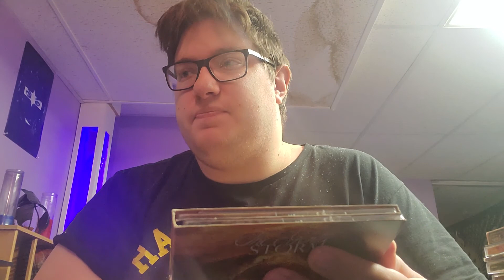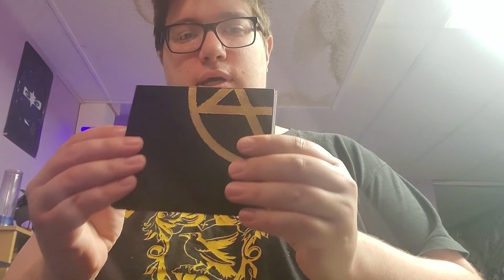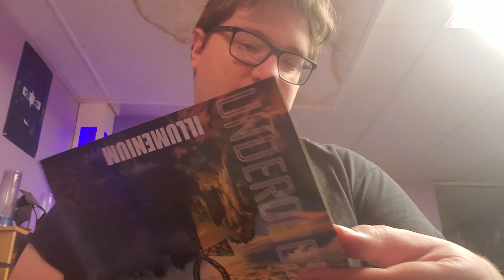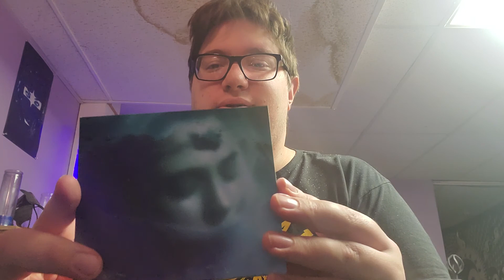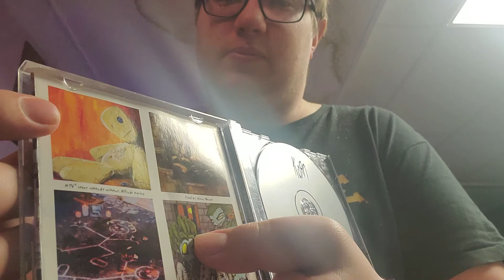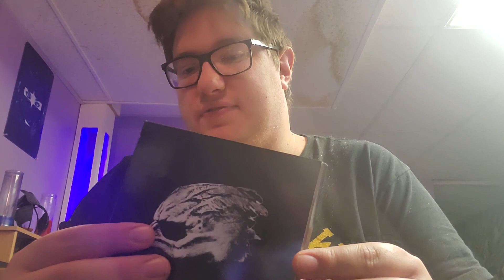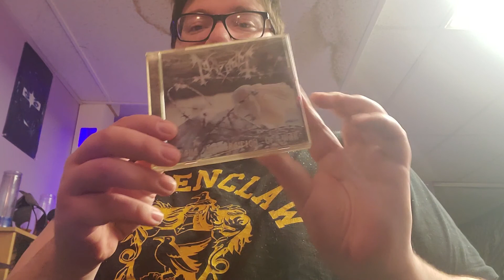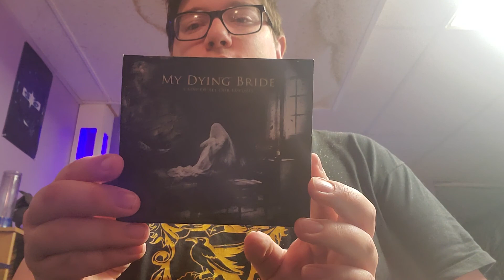Full Album Collection: 2021 Edition Part III (F - M)